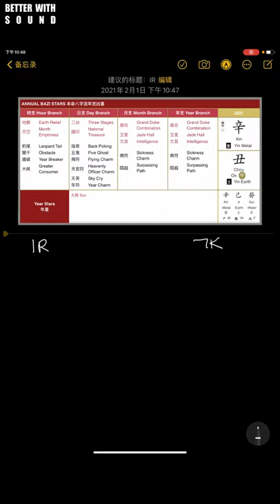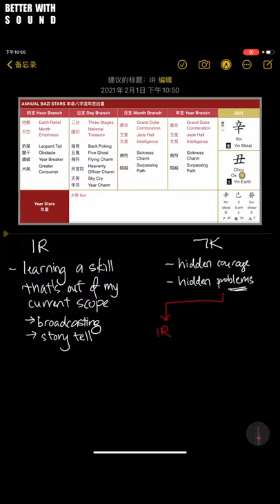6 Minutes on How I Use 2021 Metal Ox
cm

Hey youtube community, I've documented how I leverage the energies of Metal Ox 2021, 辛丑, as a Yin water day master,癸.

Each day master, a total of 10 of them, sees the Metal Ox year differently and receives different sets of energy. With this knowledge, we can plan the energies for 2022, 2023 and beyond 2024.

I didn't go technical with this documentary as simple changes today are key to a different result tomorrow.

I hope you keep up with the videos I post on the channel. Say "Hey" in the comments below so that I know that my video has reached and helped you in any ways possible.

► Gain Foresight with 八字 with these easy steps that you can do next

1.
2. Use this keyword, bazi

My assistant will guide you accordingly. See you inside.